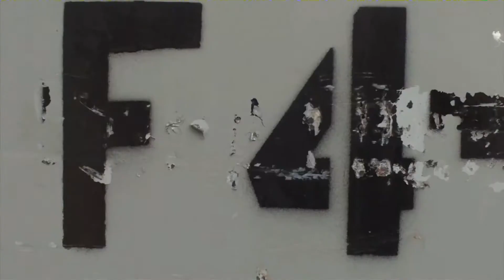Mondo Media logo (2011-2016)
Here are "all" variations of the everyday montage logo Mondo Media used from 2011 to 2016. Presented in high quality.